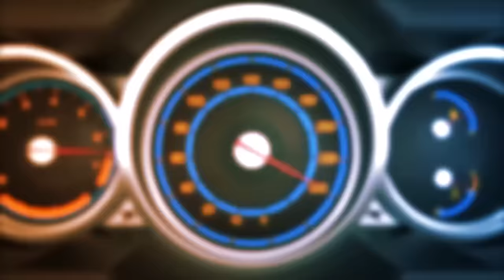천적이 없다는 신형 아반떼 왜 잘팔릴까? 이유 알려드리겠습니다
국산 준중형 세단1위 아반떼 페이스리프트를 만나봤습니다
잘 팔리는 이유! 알려드리겠습니다